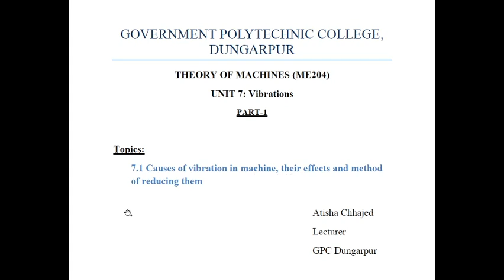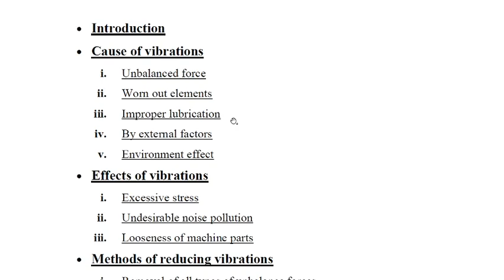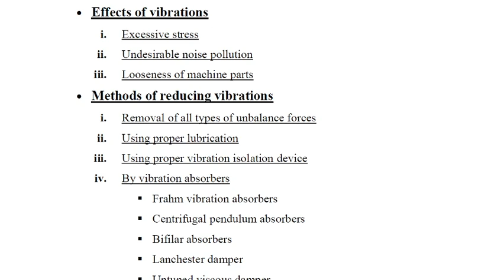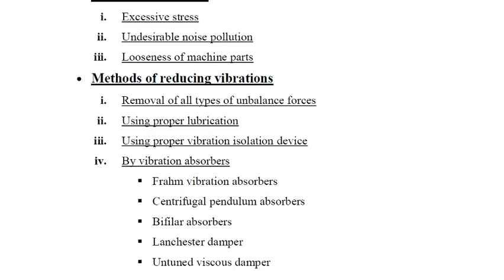ME204 Causes of vibration, their effects & methods of reducing them by Atisha Chhajed GPC Dungarpur